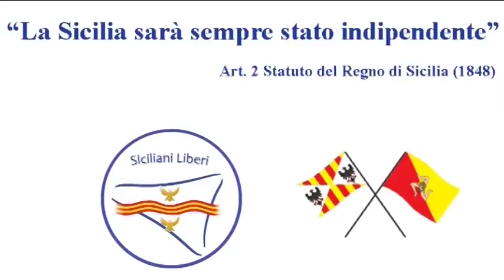Intervista a Massimiliano Vertillo Etna Espresso Channel TG REPORTER 23 06 17